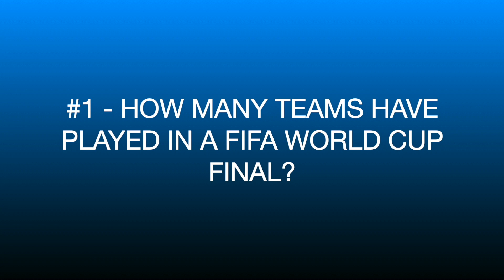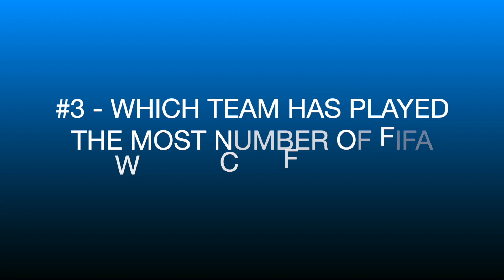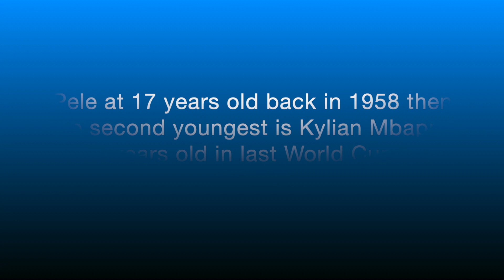Greatest FIFA World Cup Final EVER?! (World Cup Qatar: Argentina vs France - Sports Review - 2022)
Hope you enjoy my fun and informative review of the 2022 FIFA World Cup Qatar Final match between Argentina vs France! This game was super intense towards the very end, but if you're not a big fan of the sport like myself then I got you covered with interesting facts about the World Cup history!

Chapters:
0:00 Intro
1:04 Review
6:50 Fun Facts
9:00 Rating